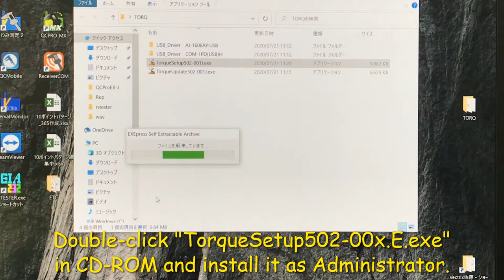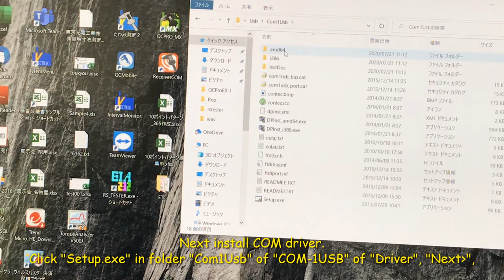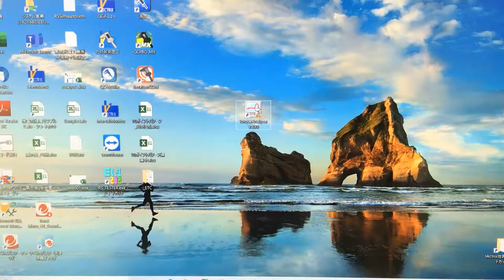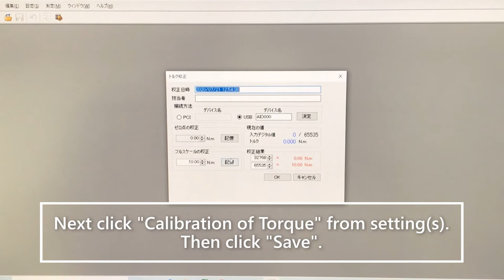【Graphical analyzing system】PC Torque Analyzer Software setting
Demonstration movie of graphical analyzing system for tapping screw torque "PC Torque Analyzer".

PC Torque Analyzer is testing and analyzing system for screw fastening torque developed to select optimum fastening condition by dynamically analyzing screw fastening torque of tapping screw or small screw.